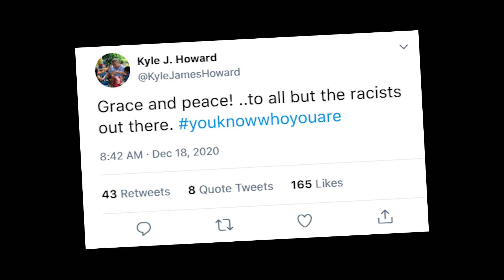Kyle J. Howard, Trauma Queen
Have some fun with the notorious KJH, Twitter storyteller, accuser of the brethren, and former gang member and battle rapper!